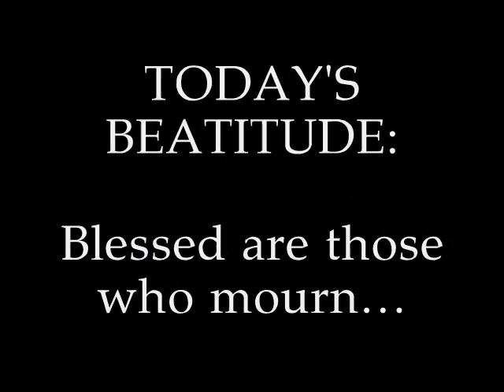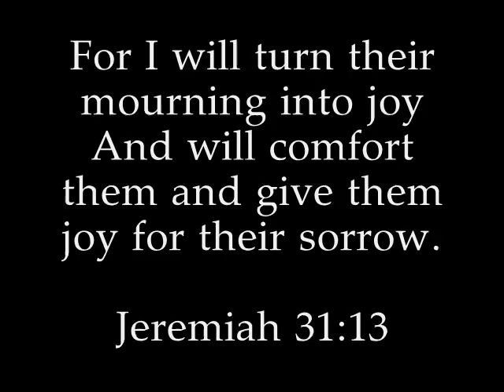Bee Happy 02 Those Who Mourn 01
Bee Happy Frown Buster #2 - "Blessed are those who mourn, for they shall be comforted"